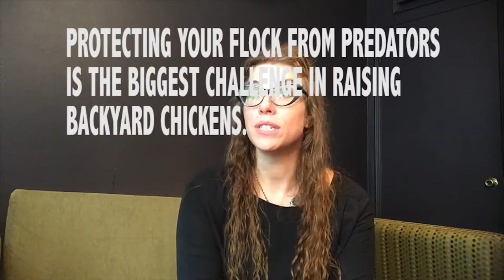Creating Talking Points :Bright Ideas in Public Speaking with DR. SUNNY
TALKING. POINTS [ACTUALLY POINT]

THIS BRIGHT IDEA IN PUBLIC SPEAKING VIDEO IS ABOUT CREATING POINTS TO GUIDE YOUR SPEECH.  IN THE TRADITIONAL PUBLIC SPEAKING CLASSROOM, THESE WOULD BE YOUR MAIN POINTS IN YOUR OUTLINE. THESE MAIN POINTS ARE YOUR TALKING POINTS.

FOR MOST SPEECHES, TWO TO FIVE MAIN POINTS ARE THE NORM.  I SUGGEST YOU BOIL THAT DOWN TO THREE MAIN POINTS OR TALKING POINTS.

LET’S SAY YOU’RE GIVING A SPEECH ON A TOPIC NEAR AND DEAR TO MY HEART--BACKYARD CHICKENS--AND YOU’RE GIVING THIS SPEECH TO A GROUP OF PEOPLE IN GAINESVILLE WHO ARE INTERESTED IN KEEPING BACKYARD CHICKENS AT THEIR OWN HOME IN THE CITY.  WHAT ARE THE THREE MOST IMPORTANT THINGS YOU WANT TO COMMUNICATE TO THAT AUDIENCE?

I KNOW WHEN I FIRST EXPLORED GETTING CHICKENS TO KEEP AT MY HOUSE IN THE CITY, I WANTED TO KNOW THE RULES.  CAN YOU KEEP CHICKENS? HOW MANY? WHAT KINDS? ARE THERE RULES?

IN FACT THERE ARE...AND I LEARNED THAT THE HARD WAY WHEN MY LITTLE CHICKS TURNED OUT TO BE ROOSTERS AND STARTED CROWING AT 3 A-M!  NEEDLESS TO SAY, AFTER A “NOISE VIOLATION” AND A TRIP TO TRAFFIC COURT--WHERE THE JUDGE ASKED ME IF “CROWING ROOSTERS” ON MY CITATION WAS A LOUD ROCKBAND--I KNOW A LOT MORE ABOUT THE GAINESVILLE CITY ORDINANCES OR --RULES--FOR OWNING CHICKENS IN THE CITY.  IN THIS CASE, NO ROOSTERS ALLOWED! DURING THAT EXPERIENCE I RESEARCHED ALL CITY ORDINANCES ON CHICKENS...AND THE EXPERTISE I GAINED IN THAT RESEARCH, ALONG WITH MY PERSONAL EXPERIENCE GIVES ME A LOT OF CREDIBILITY ON THE TOPIC.

FROM THAT EXPERIENCE, I WOULD CRAFT A MAIN POINT--OR TALKING POINT LIKE THIS:

IN THE CITY OF GAINESVILLE, YOU CAN OWN UP TO TEN FEMALE CHICKENS--HENS--THAT DO NOT MAKE NOISES THAT DISTURB YOUR NEIGHBORS.

THEY’RE ARE A LOT OF OTHER RULES AND I CAN ELABORATE ON THOSE IN MY SUBPOINTS EVEN CITING THE ORDINANCE AS SUPPORTING EVIDENCE, BUT FOR NOW, I HAVE MY FIRST TALKING POINT.

I’M ANTICIPATING THAT MANY PEOPLE IN MY AUDIENCE DON’T HAVE CHICKENS OR ELSE THEY WOULDN’T BE ATTENDING MY TALK.  THAT REMINDS ME OF WHAT I KNOW ABOUT RAISING CHICKENS FROM MY OWN EXPERIENCE AND IT LEADS TO MY NEXT TALKING POINT:

HAVING HEALTHY HENS IN NORTH CENTRAL FLORIDA COMES DOWN TO CHOOSING THE RIGHT BREED, BUILDING GOOD SHELTER, AND GOOD NUTRITION.

I CAN ELABORATE ON THE THREE IDEAS IN THIS TALKING POINT IN SUB-POINTS WITH SUPPORTING EVIDENCE.  FOR EXAMPLE, I CAN SHARE INFORMATION ABOUT WHICH BREEDS DO BEST IN THE HEAT, I CAN TALK ABOUT THE MOST PRACTICAL CHICKEN COOPS...AND I CAN DISCUSS WHAT KINDS OF FEED I USE AND WHY.  NOT THAT THIS ENTIRE TALKING POINT COULD BE A SPEECH IN ITSELF.

SO NOW I HAVE TWO TALKING POINTS:
RULES ABOUT CHICKENS
CARE OF HEALTHY HENS

I STILL NEED TO ADD A THIRD TALKING POINT….AND FROM MY EXPERIENCE WITH CHICKENS--WHICH GIVES ME CREDIBILITY AS A SPEAKER--I KNOW A LOT ABOUT CHICKEN PREDATORS.  WE HAVE A HUMANE TRAP WHERE WE CAPTURE POSSUMS AND COONS AND ALL OTHER VARIETIES OF NEIGHBORHOOD WILDLIFE THAT COME TO THE CHICKEN YARD TO DINE ON VEGGIE SCRAPS, CHICKEN FOOD...AND EVEN CHICKENS.

GIVEN THAT PERSONAL EXPERIENCE, MY THIRD TALKING POINT MY LOOK SOMETHING LIKE THIS:

PROTECTING YOUR FLOCK FROM PREDATORS IS THE BIGGEST CHALLENGE IN RAISING BACKYARD CHICKENS.

I CAN THEN DISCUSS THE TECHNIQUES I USE TO KEEP FURRY NEIGHBORHOOD FRIENDS FROM EATING MY BACKYARD FLOCK.

OR MORE SIMPLY:

RULES ABOUT CHICKENS
STOPPING PREDATORS

WITH THOSE THREE TALKING POINTS DRAFTED, I’M READY TO START RESEARCHING AND WRITING MY SPEECH.  BUT FIRST, TRY CONNECTING THOSE TALKING POINTS INTO A PURPOSE FOR YOUR SPEECH.

FINISH THE SENTENCE:

 I’M HERE TODAY TO INFORM….

FOR MY CHICKEN SPEECH… I’M HERE TODAY TO TEACH YOU HOW YOU CAN KEEP HEALTHY BACK YARD HENS SAFELY AND LEGALLY IN CITY OF GAINESVILLE.

REMEMBER, YOU CAN ALWAYS CHANGE YOUR TALKING POINTS AND PURPOSE AS YOU ARE REVISING YOUR SPEECH, BUT HAVING POINTS CAN MAKE RESEARCH AND WRITING A LOT EASIER… BECAUSE REALLY….

THE ONE THING THE AUDIENCE REALLY WANTS TO KNOW…. IS WHAT’S YOUR POINT? WHY ARE YOU SPEAKING?

IN MY NEXT VIDEO, I’LL TELL YOU HOW TO TURN YOUR TALKING POINTS INTO A 1-MINUTE ELEVATOR PITCH THAT SUMMARIZES YOUR SPEECH.